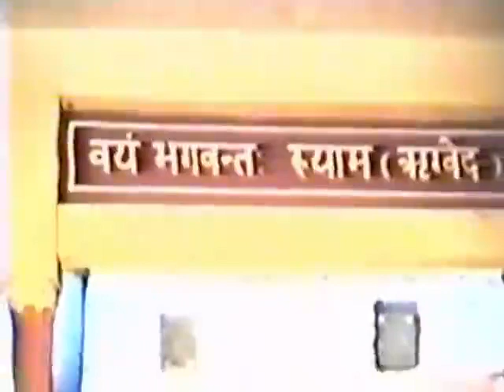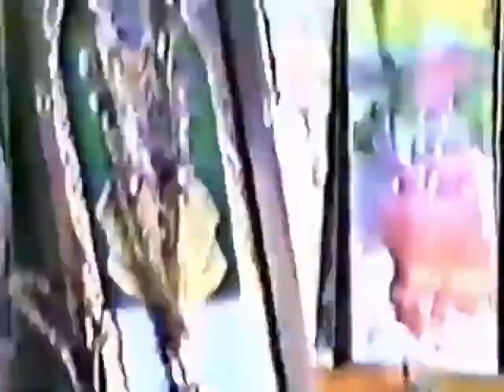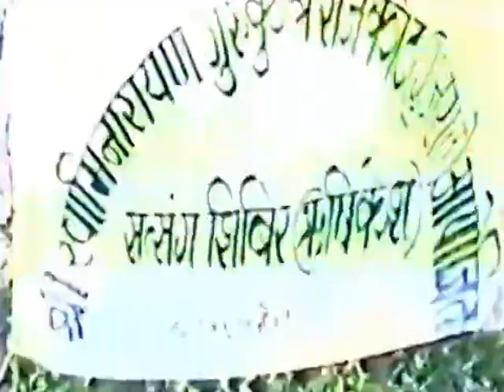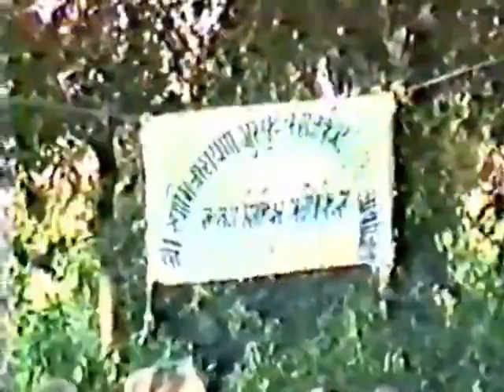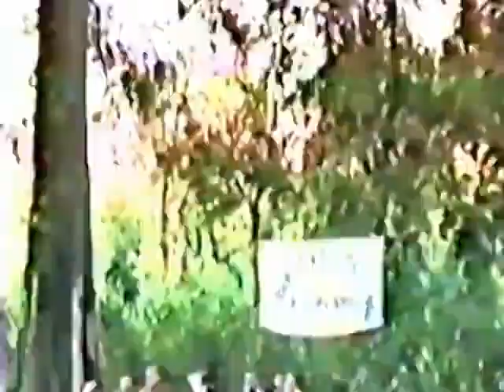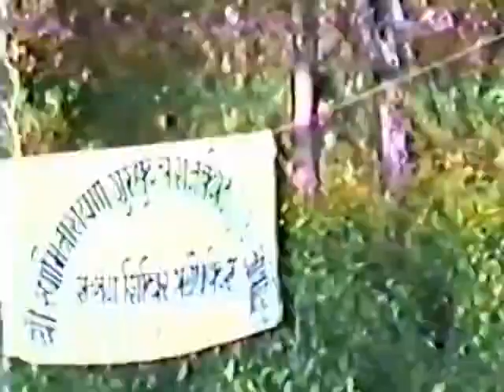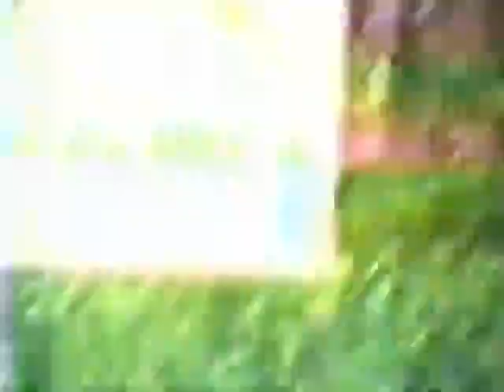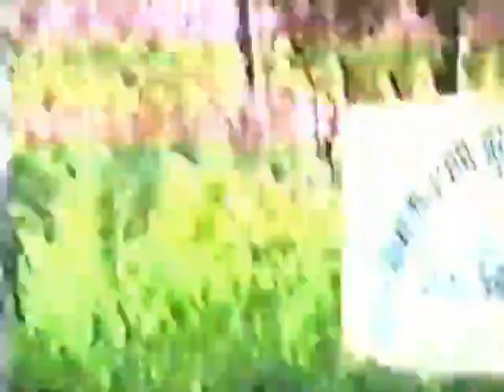vhs34 | rajkotgurukul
vhs34